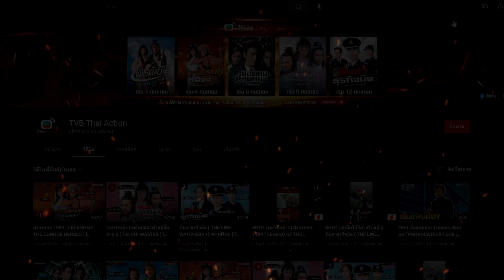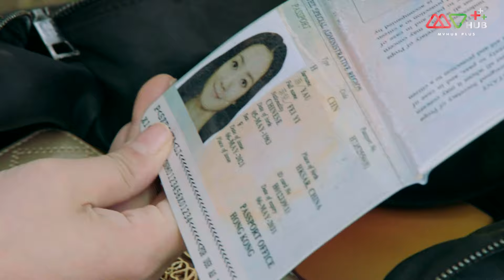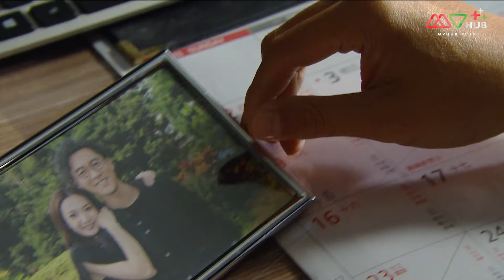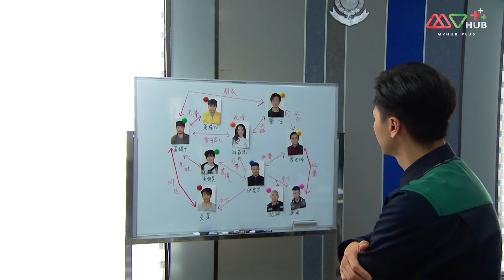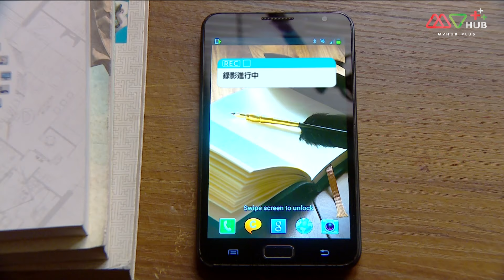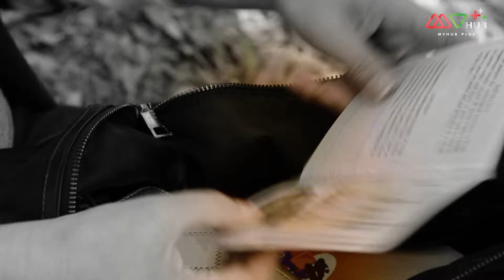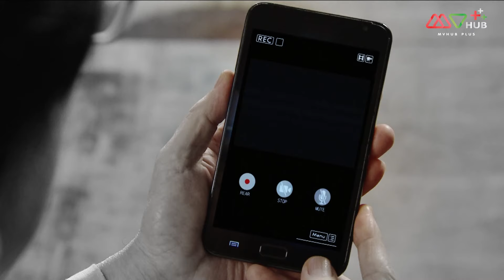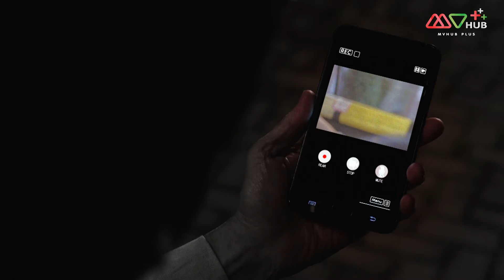วันที่ถูกลืม ( THE FORGOTTEN DAY ) [ พากย์ไทย ] EP.25 | TVB Thai Action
ซีรีส์แนวดราม่า-คอมเมดี้กับชะตากรรมที่พลิกผันของชายหนุ่มคนหนึ่งที่ดันถูกลักพาตัวและสูญเสียความทรงจำในระยะสั้น ซึ่งต้นเหตุเกิดจาก ‘อู๋เย่าจง’ หนุ่มใหญ่ที่เต็มไปด้วยลูกเล่น เจ้าคารม จับพลัดจับผลูไปเข้าร่วมแผนการลักพาตัวของกลุ่มโจร เพื่อจับ ‘เมิ่งอี้เหยียน’ หนุ่มนักออกแบบสุดซื่อมาเรียกค่าไถ่ แต่โชคร้ายที่เขาได้รับบาดเจ็บที่ศีรษะอย่างรุนแรง จนทำให้สูญเสียความทรงจำไป…
พบกับการกลับมาอีกครั้งของ ‘กัวจิ้นอัน’ ประชันบทบาท ‘ถานจวิ้นเหยียน’ กับพล็อตเรื่องที่มากด้วยความสนุกและชวนประทับใจในแบบฉบับของทีวีบี

นำแสดงโดย : กัวจิ้งอัน,ถานจวิ้นเหยียน,เจียงต้าเหว่ย (เดวิด เจียง),หวังจุนซิง,เจียงซินเยี่ยน,ถานไข่ฉี,เหอเหยิ่นตง ทังลั่วเหวิน,จางต๋าหลุน,หูเฟิง,หลิวซือชี,ฟานยี่หมิ่น,หวงเจี้ยนตง,ซวนฮุ่ยเซียะ,อู๋เจียเล่อ,ถานเหว่ยเฉียน, อู๋จื่อม่อ,อู๋เจียหยี,ตานลี่เหวิน